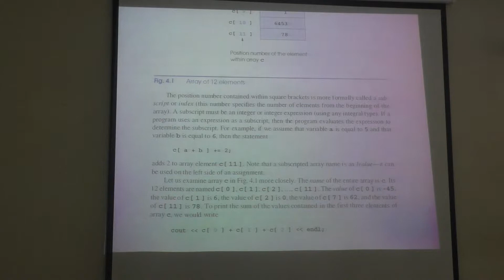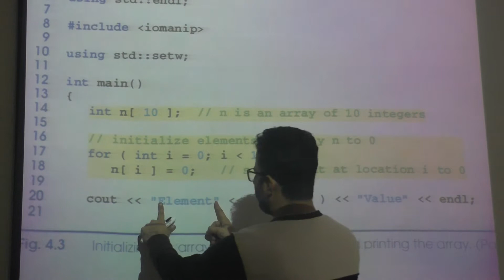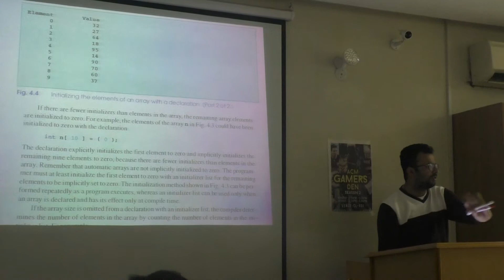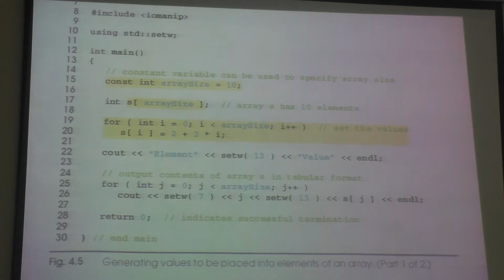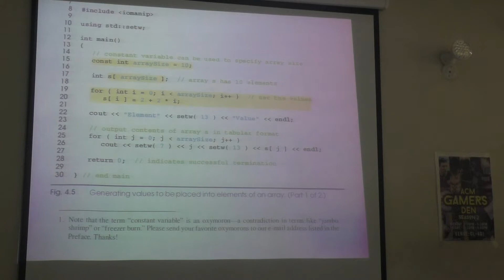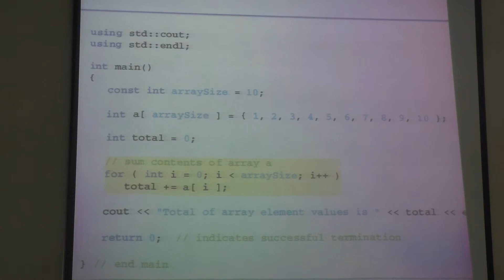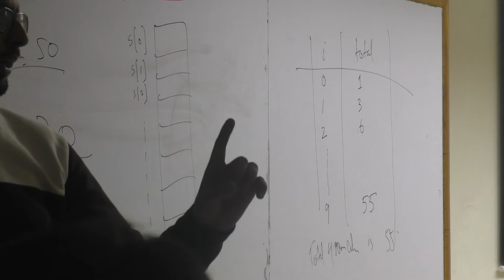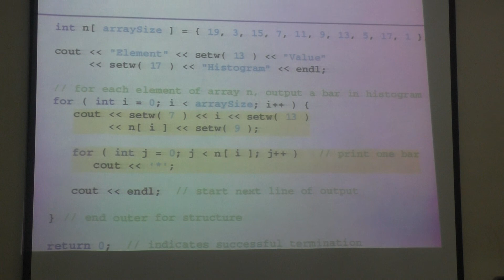ITC L20 01 Chapter Arrays revision II